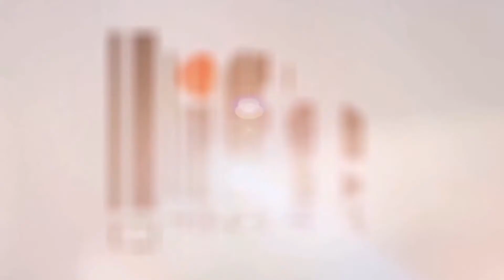Gonzalo Castillo.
Haría un buen gobierno de ser electo presidente de la República Dominicana 🇩🇴.